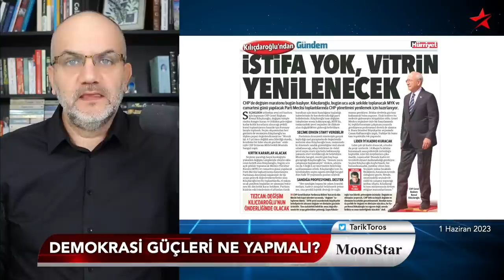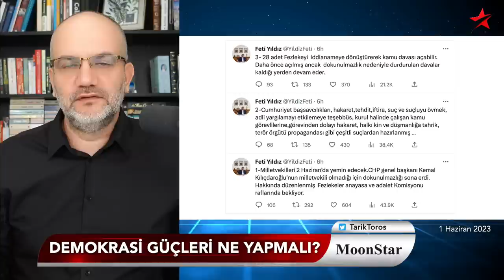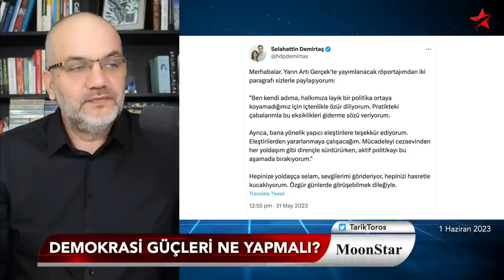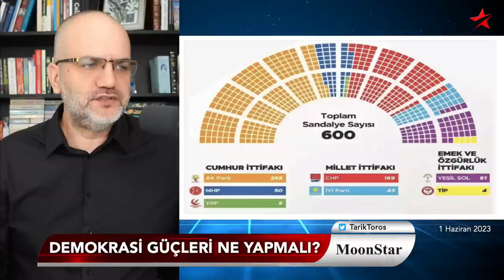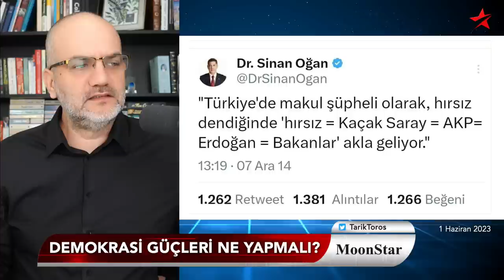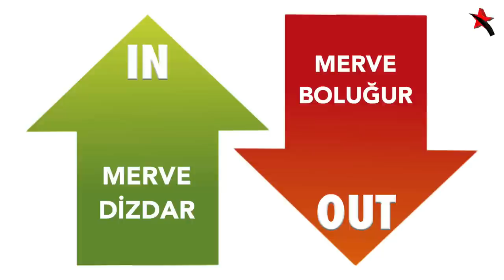Demokrasi güçleri ne yapmalı? | Tarık Toros | Manşet | 1 Haziran 2023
1 Haziran 2023

• Erdoğan ve Türkiye ağır çekimde eriyor
• Demokrasi güçleri ne yapmalı?
• Muhalefette “nasıl ayakta kalırım” mücadelesi
• Bu hal ne kadar devam eder?
• Ekonominin sürdürülemez durumu..
• Mart yerel seçimlerini konuşmak için erken mi?
• ..ve IN-OUT güncellendi